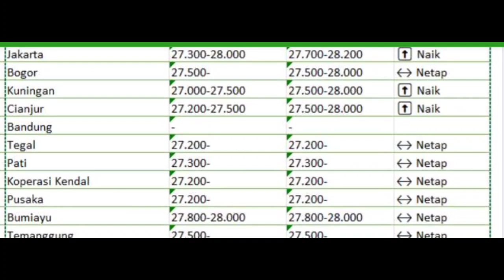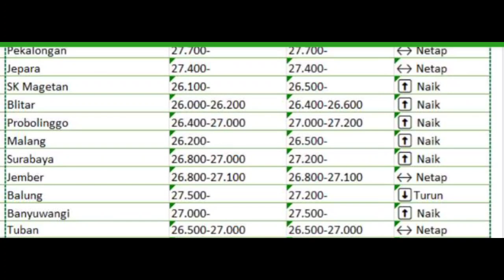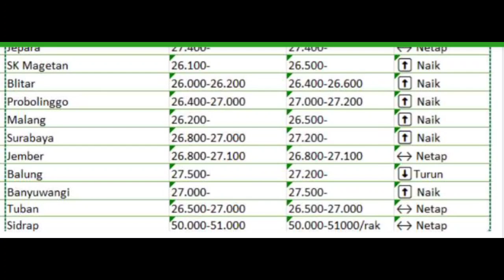HARGA TELUR AYAM RAS HARI INI‼️ SELASA 21 MARET 2023 LENGKAP | REFERENSI HARGA TELUR AYAM RAS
HARGA TELUR AYAM RAS HARI INI, SELASA 21 MARET 2023 || REFERENSI HARGA TELUR AYAM RAS HARI INI

peluang bisnis keren
usaha viral
bisnis cepat balik modal
peluang bisnis
peluang usaha
usaha sampingan
peluang usaha
ide bisnis
ide jualan
ide usaha
ide usaha anak muda
ide kreatif
bisnis rumahan
usaha rumahan
usaha kekinian
inspirasi usaha
telur karawang

Cabang :
1. PS Baru Karawang-Bekasi